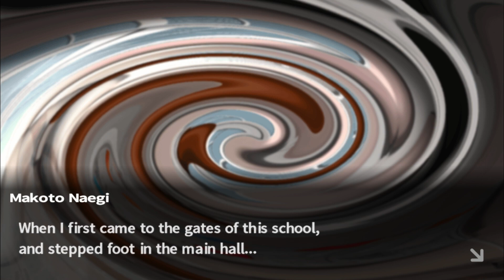There's NO WAY! It CANT BE!? - Danganronpa #49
Now the real game is afoot. It's time to figure out exactly what happened to the students of Hope's Peak Academy and The World?

Danganronpa: Trigger Happy Havoc is published by Spike Chunsoft and is available on multiple platforms. You can buy yourself a copy right here: